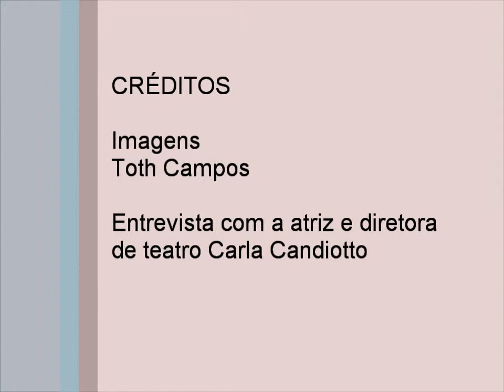Carla Candiotto sobre o Circo Zanni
A atriz e diretora de teatro Carla Candiotto, que dirigiu o espetáculo Sem Concerto, do Circo Amarillo, com Marcelo Lujan e Pablo Nordio, também integrantes do Circo Zanni